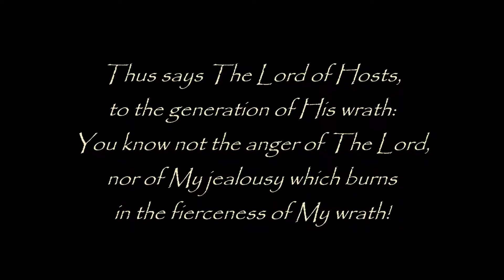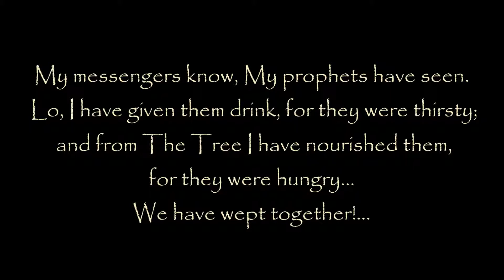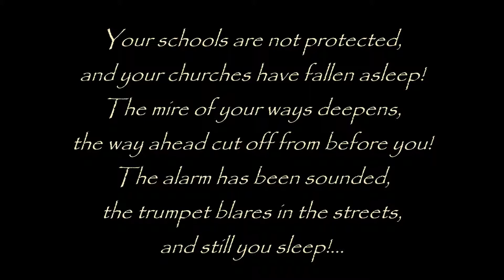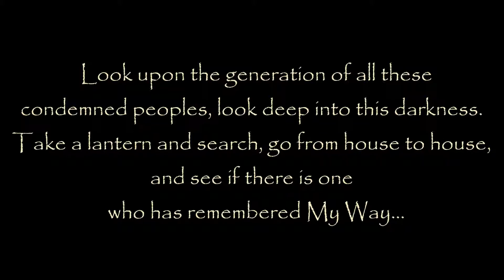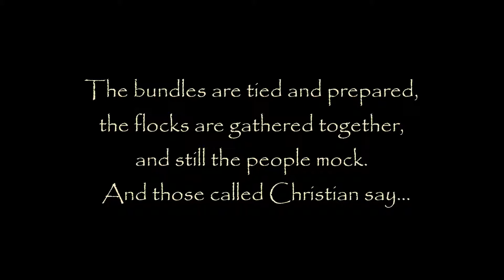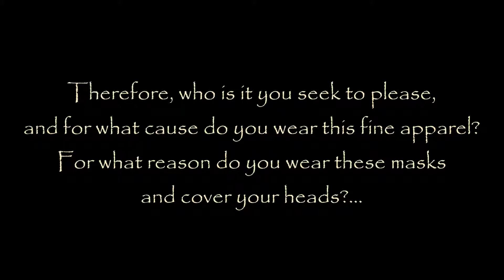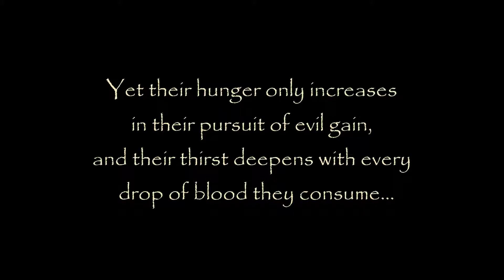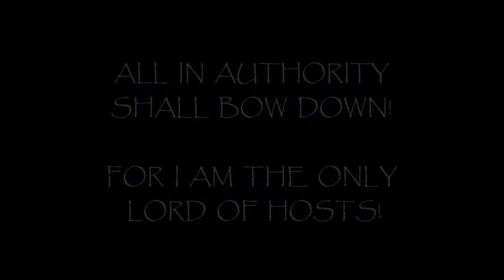END TIMES PROPHECY: THE GENERATION OF WRATH - TrumpetCallofGodOnline.com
Excerpt: "Thus says The Lord God: Behold the generation of My wrath! Look upon the generation of all these condemned peoples, look deep into this darkness. Take a lantern and search, go from house to house, and see if there is one who has remembered My Way... Look and see if there is any who know Me.
Behold, all light is removed, every lamb taken... Deep darkness ensues, and it covers as the darkest night. It falls down heavily upon them, yet the people say, “Where has all this darkness come from? And for what cause has all this violence come upon us?... For what reason is all this devastation come upon us?!”...

Thus says The Lord:

Is not this The Day which was spoken of?...

Is this not The Day prophesied throughout the generations,
Even from the very beginning, that it should come?...

Is this not The Day of The Lord?!...

For I tell you, it has come!...

ALL HAVE ENTERED IN!"